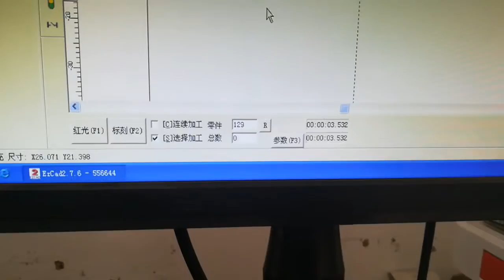kettle marking， fiber laser marking machine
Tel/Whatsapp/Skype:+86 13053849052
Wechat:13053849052